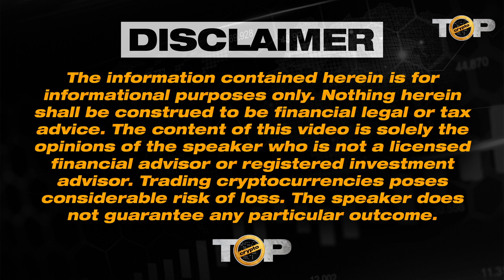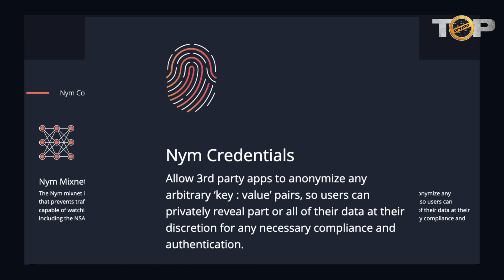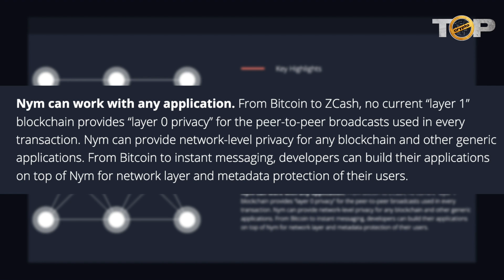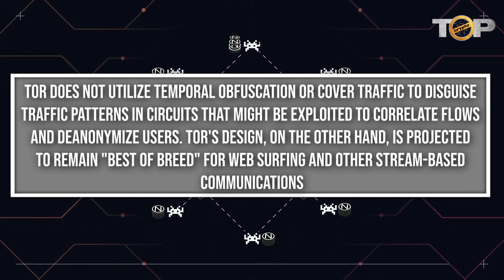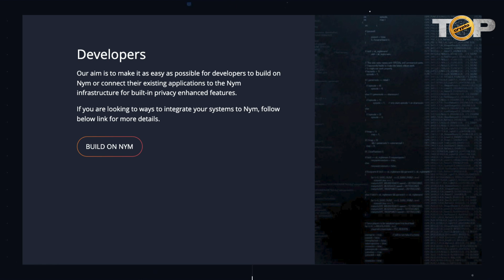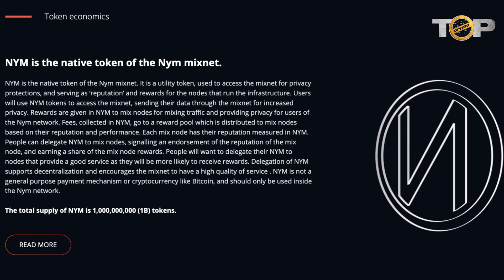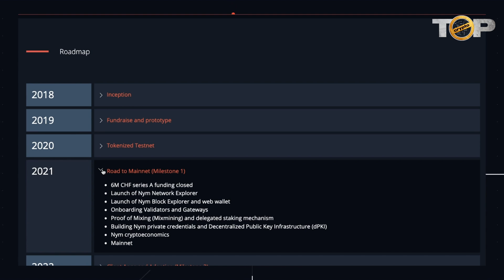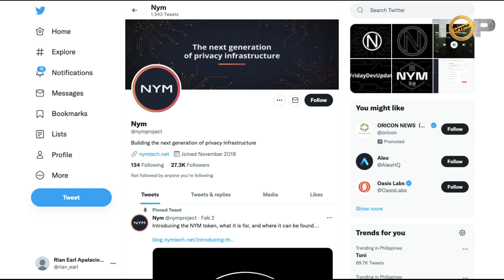Cryptography And Network Security | Nym Protocol Review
Welcome to our Cryptography And Network Security video!

The Nym Network, The Next Generation of Privacy Infrastructure.

Nym (Protocol)
The Nym protocol is open-source, decentralized, permissionless and incentivized, and will allow developers to build applications that provide users with strong guarantees against metadata leakage, at both the level of network traffic, and of authentication and payments.

Nym is an overlay network that supports private access features for applications and their users. The Nym network is composed of a decentralized mixnet (a network of mix nodes) and an anonymous credential cryptosystem. The mixnet routes network traffic in a way that makes it untraceable, even for powerful global adversaries that can observe the whole internet. This is in contrast to VPNs or Tor, which are designed to protect against weaker adversaries that are limited to just a few network locations. Anonymous credentials allow users to prove their "right of use" when privately accessing services over the mixnet, while preserving unlinkability.

A blockchain maintained by validators decentralizes the operations of the entire Nym network, including the membership and configuration of the mixnet, the issuing of credentials and the distribution of rewards. The NYM token rewards nodes that provision a high quality of service via a novel proof-of-work scheme, proof of mixing, which proves that a mix node has been adequately routing traffic. NYM tokens are used to pay transaction fees in the Nym network and so allow access to the Nym network.

Nym’s combination of a mixnet and anonymous credentials provides "full stack" private access features that can be flexibly integrated with myriad services. For example, Nym can anonymously broadcast transactions to any blockchain and do so with better network-level privacy than either Tor or Dandelion.

However, network-level privacy for blockchains is only one of the many kinds of service Nym can support – any networked application, including those that do not use blockchain technology, from secure messaging to file-sharing, can benefit from Nym’s privacy features. By providing a communication infrastructure that can support a broad range of applications, Nym is able to blend large and diverse user bases into one
massive anonymity set

I hope you found value in our Cryptography And Network Security video. Make sure to leave a like on the video if you gained value from it!

⏰ Time Stamp ⏰

00:00 Intro
00:20 What is Nym?
01:17 Nym Components
01:44 Nym Key Highlights
03:06 How does VPNs, Tor, and Nym works?
05:06 Nym Software, Node Operators, Validators, and Developers
05:56 Token economics, and Token Release Schedule
08:04 Nym Roadmap
09:54 The Team of Nym
10:11 The Partners of Nym
10:20 Nym's Twitter Page
10:38 Outro